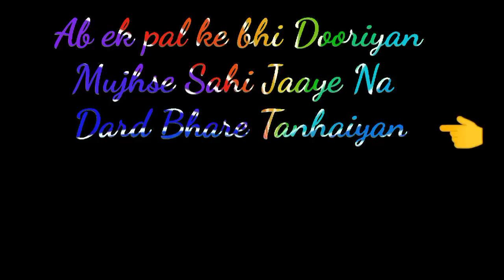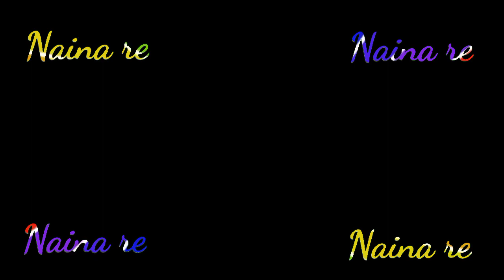Naina Re | Aansu Banke Shallka Jaaye | WhatsApp ringtone Status Himesh reshmmiya song viral ringtone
editing kinemaster application

Himesh Reshammiya song ringtone
Himesh Reshammiya ka gana
Himesh Reshammiya status
Himesh Reshammiya best music
Himesh Reshammiya viral song
Hindi ringtone
Hindi gana ringtone
kinemaster lyrics video
kinemaster lyrics video editing kaise kare ,

new lyrics whatsapp status || Black screen status || Naina re song

new lyrics whatsapp status Black screen status  Naina re himesh reshammiya Rahat Fateh Ali Khan